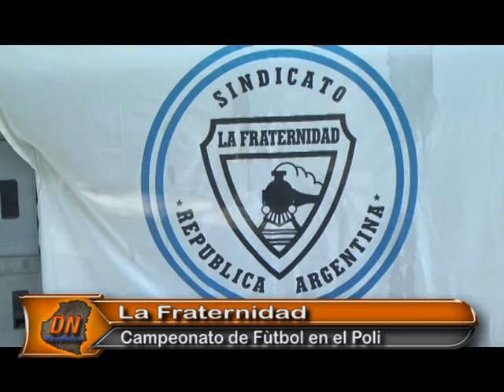Delco Noticias Basavilbaso - La Fraternidad - 1era Parte